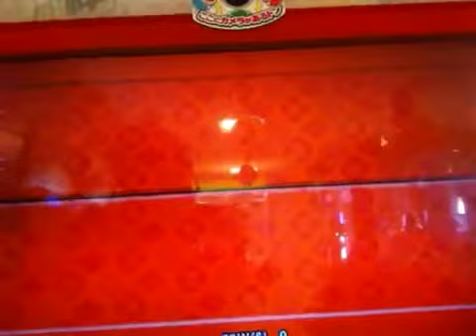太鼓の達人【KD】 おしりの山はエベレスト(裏) player:せいぢ？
46は良かったよ〜

ラストで可量産とか乙や